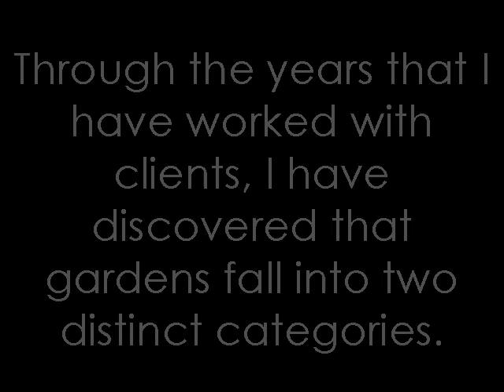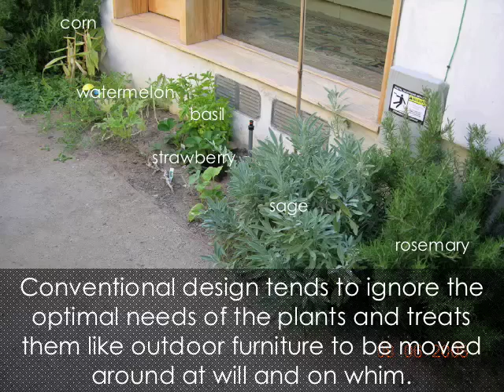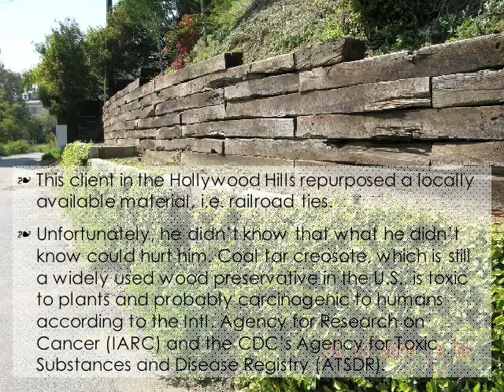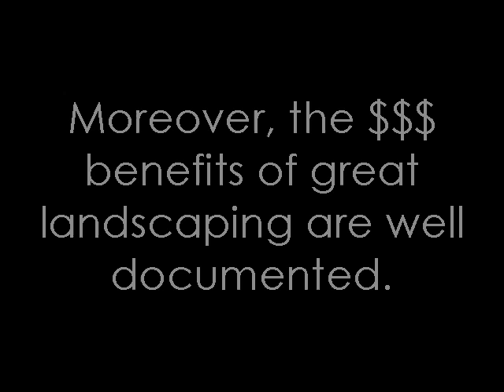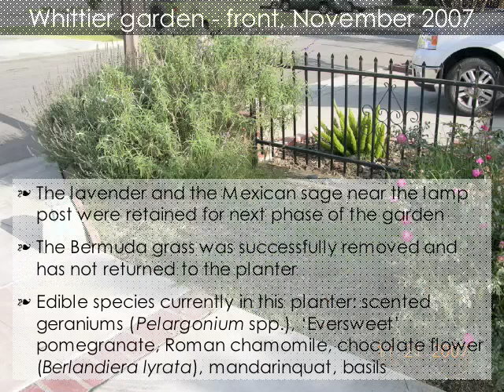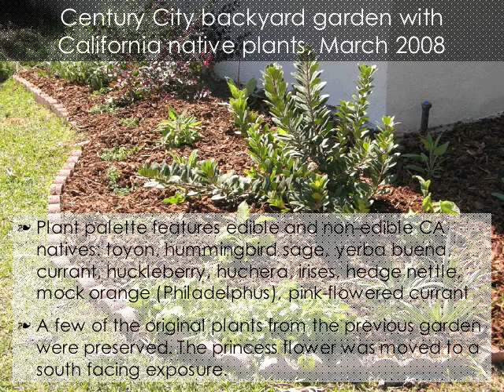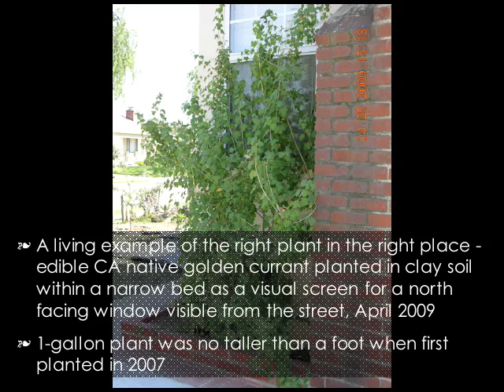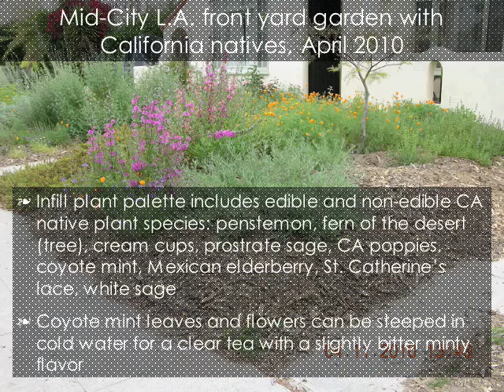Finally! Garden & landscape design that makes sense (naturally)!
Educational video on the principle differences between conventional garden design and eco-friendly, sustainable garden design and why sustainable design is superior to conventional design for saving money, time, energy, and resources. Showcases the work of Cornucopia Sustainable Designs based in Southern California (Los Angeles). Consultations and design services are gladly provided for California and parts of the Southwest.